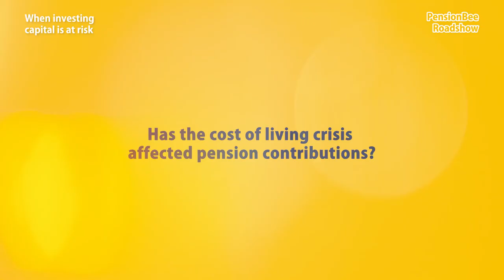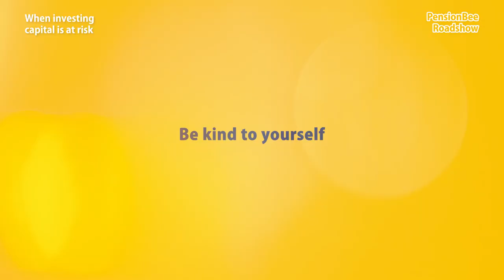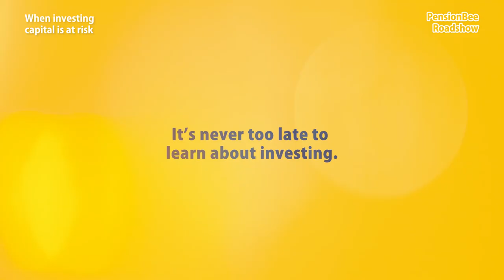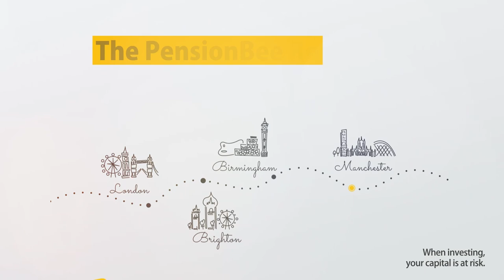How to plan for a happy retirement - PensionBee Roadshow, Manchester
We travelled the country and invited our customers to join us for a free night of pension knowledge with industry experts.

In Manchester we were joined by:

Jasper Martens - CMO of PensionBee pensionbee.com
Timi Merrimen-Johnson - Founder of Mr MoneyJar mrmoneyjar.com
Peter Komolafe - Founder of Conversation of Money peterkomolafe.com
Kia Commodore - Founder of Pennies to Pounds
Hosted by Faith Archer - Award-winning Journalist and Blogger muchmorewithless.co.uk

They discussed how to plan for a happy retirement and all the ways to reach your magic number with helpful insights and actionable tips for our audience to walk away with.

In the video Timi refers to the Pension Quality Mark (PQM). You can learn more about this on the Pensions and Lifetime Savings Association (PLSA) website plsa.co.uk/Policy-and-Research/Topics/Pension-Quality-Mark

If you’re over the age of 50 and you’d like to get in touch with Pension Wise you can find out more on the MoneyHelper

To learn more about inheritance tax and adding a beneficiary to your account visit the Buzz blog on our

PensionBee makes it easy to stay on top of your pension and take back control of your personal finances. Check out our plans and learn more about what we do (capital at risk)

Read our blog for money saving tips, pensions info, and more

Video and editing: 2PS